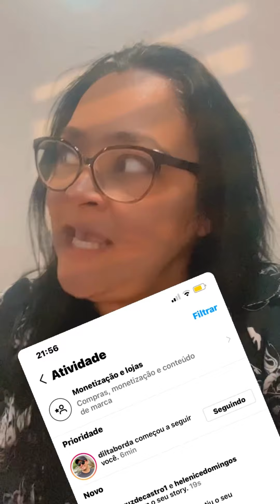29 de abril de 2022